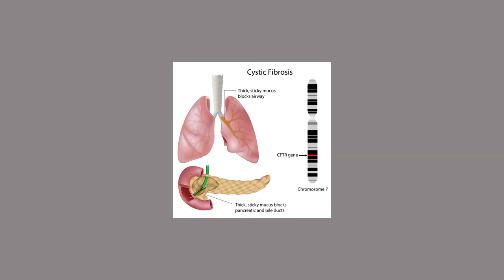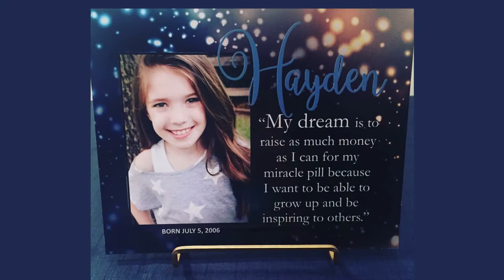Hayden Siler Feature Story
Produced by:
Sydney Choi, Jonathan Charron, Tray Williams, Kyra Bruce, and Brendan Dougherty